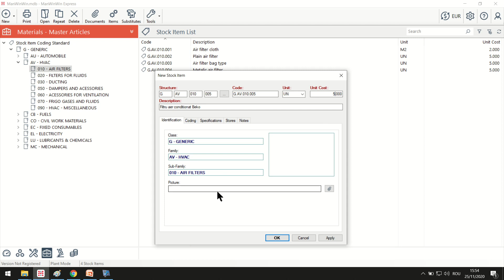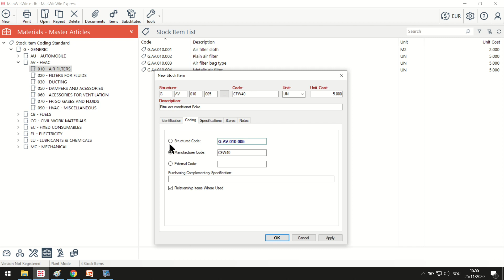CMMS - Adaugare materiale